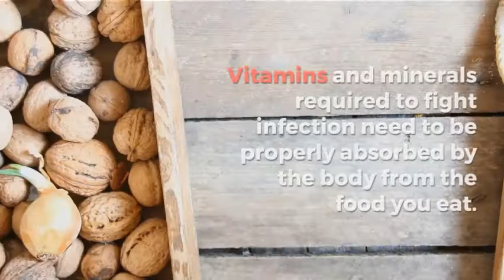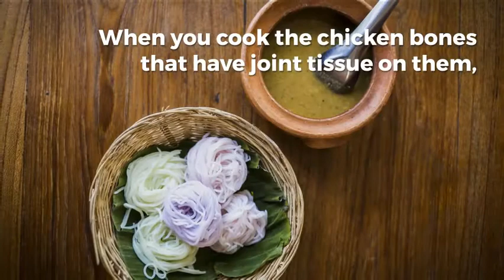The Reason Why Everyone Loves Chicken Soup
Do you seek refuge in a bowl of hot chicken soup when you are under the weather? Well, most people welcome winter sniffles with chicken soup!

There are many health benefits of chicken bone broth. Keep reading!

Chicken soup wards off cold

You can give yourself a dose of the classic tonic to prevent an illness just before winter begins. In a study, it was found that chicken broth helps improve the functioning of the tiny hair in the nose and thereby prevents contagious elements from entering the body.

Helps improve immunity

Chicken soup has therapeutic and restorative properties due to immunity-boosting minerals such as calcium, phosphorus, magnesium, sulphur, and silicon. Additionally, these nutrients are easy to absorb for the body when served in the form of a warm chicken soup. It is beneficial for those who are unwell.

Provides healthy calories

When you fall sick, the body starts working overtime to fight the infection away. This requires energy. Moreover, you would not feel like eating an elaborate meal when you are ill. It is at this juncture that you need something that provides you with healthy calories and gets easily digested by the body. Chicken soup comes to your rescue!

Heals the digestive tract

It is important to maintain the health of the digestive system when you are unwell. Vitamins and minerals required to fight infection need to be properly absorbed by the body from the food you eat. The main building block of the digestive system of our body is glucosamine and that gets released from bones when you cook them. When the chicken broth cools downs, a layer of gelatin gets developed on the surface. This combo of glucosamine and gelatin is helpful in protecting and healing the lining of the digestive tract.